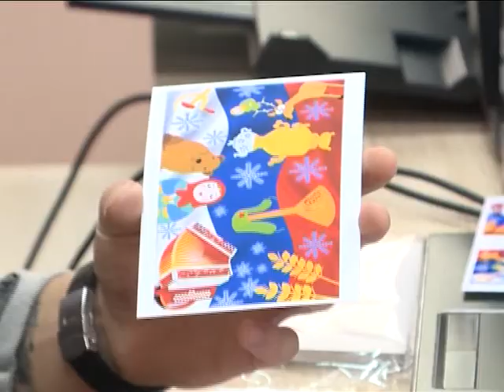Присоединяйтесь!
22 августа вся страна будет праздновать День Государственного флага Российской Федерации.